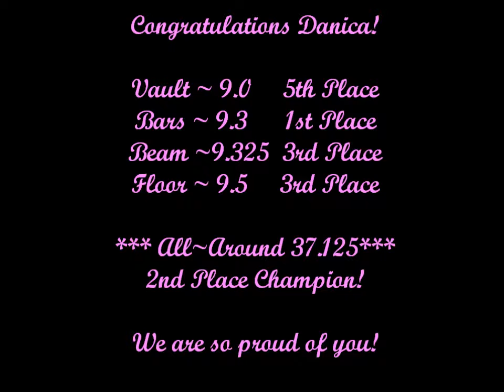Danica Gym Meet-Pink Meet 2017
This was the Pink Invitational Gymnastics Meet held at the PA Convention Center in  Philadelphia. Danica had a great meet and finally hit a 37.125! Her highest All-Around score of the year. She  took the 2nd Place All-Around Champion! The Lakettes Level 6 Team also had a great meet placing 3rd!